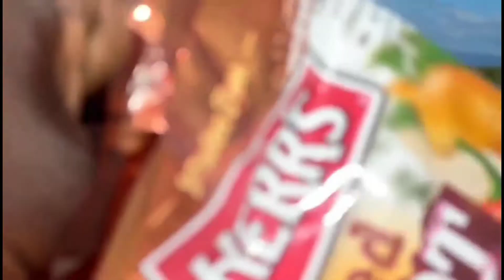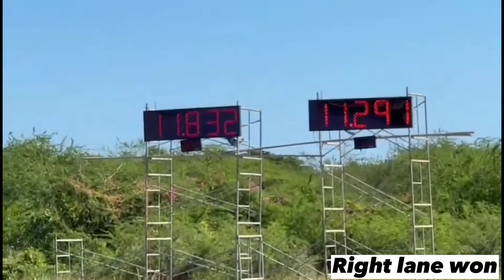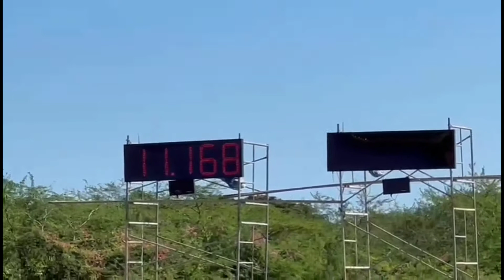1 Of JAMAICA'S Biggest Cars Drag Event Vernamfield Drag Racing Return Dec 2-4 20-22 Few Clips🇯🇲⚠️🔥